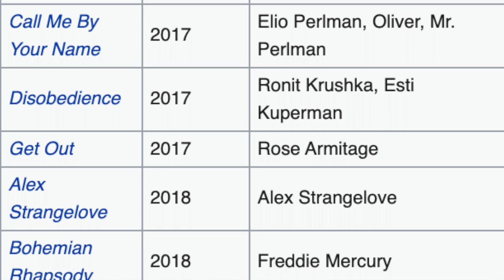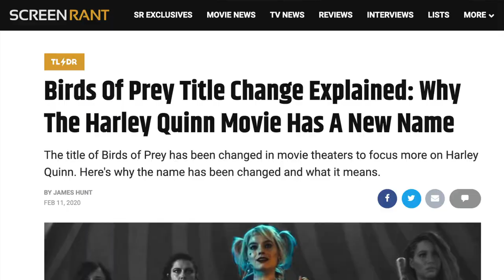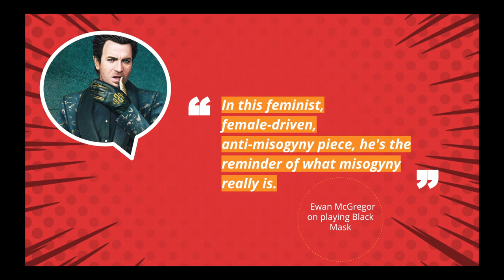Film Lecture: Birds of Prey is a Feminist Classic!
Dr. Richter lectures you on Harley Quinn, feminism, sexuality and egg sandwiches.

Heroic Hollywood. Screenwriter Christina Hodson on deep diving the DC Comics to write BIRDS OF PREY.. YouTube. Heroic Hollywood, Feb 5, 2020,